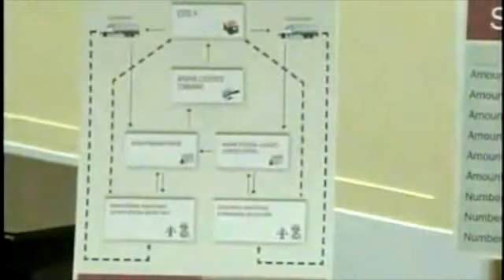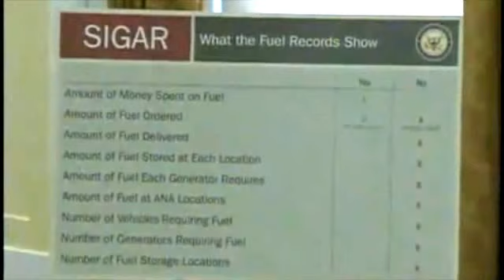SIGAR IG Sopko's Opening Statement for the House Government and Oversight Committee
Special Inspector General for Afghanistan Reconstruction Inspector General John F. Sopko testifies before the House Government Reform and Oversight Committee on Thursday, September 13, 2012.  The Hearing was titled "SIGAR Report: Document Destruction and Millions of Dollars Unaccounted for at the Department of Defense," and can be found